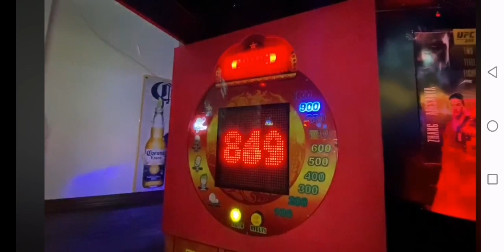Kelly Pavlik breaks machine and announces comeback